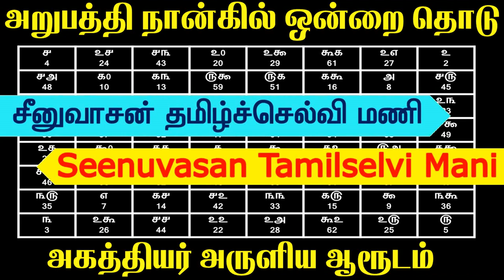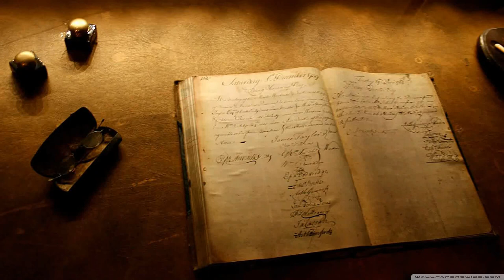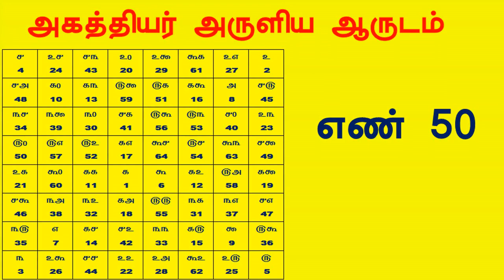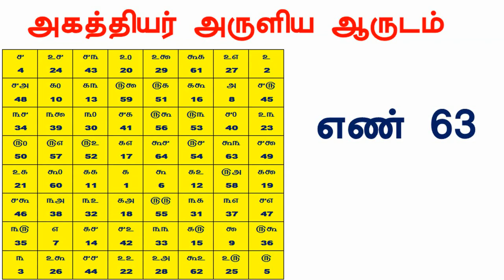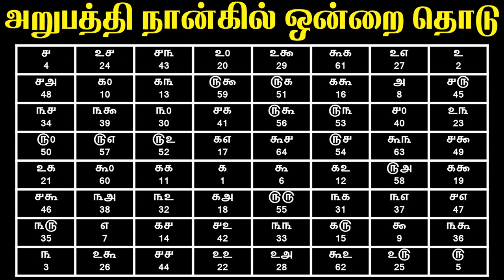64 Agathiyar Arudam | அகத்தியர் அருளிய ஆரூடம் | T Tamil Technology | Astrology Zone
அகத்தியர் அருளிய ஆரூடம் | T Tamil Technology | Astrology Zone
அகத்தியர் அருளிய ஆரூடம் . உங்களுக்கு நீங்களே பார்த்துக் கொள்ளுங்கள்.

ஒருவர் மனத்தில் நினைத்து வந்த காரியம் எவ்வாறு முடியும் என்பதைச் சில குறிகளால் அறிந்து கூறும் ஒரு வகைச் சோதிடம்,நீங்களே செய்து பார்க்கக்கூடிய அகத்திய சித்தர் அருளிய ஆருட முறை பற்றி தான் இப்போ பார்க்க போறோம்

இந்த அகத்தியர் அருளிய ஆரூட முறையானது  "அகத்தியர்12000” என்ற நூலில் காணப்படுகிறது.

பெரிதான சிக்கலோ, சிரமமோ இல்லாத எளிய ஆரூட முறை இது. இந்த ஆரூட யந்திரத்தை எவர் வேண்டுமானாலும் பயன்படுத்தலாம். தனக்கும் பார்த்துக் கொள்ளலாம், மற்றவர்களுக்கும் பலன் சொல்லலாம்.

இதில் ஒரு அற்புதமானா விஷயம் என்னென்ன இப்போ நீங்கள் இந்த பதிவை பார்த்து கொண்டிருக்கும்போதே உங்களுக்கு நீங்களே ஆருடம் பார்த்துக்கொள்ளலாம்